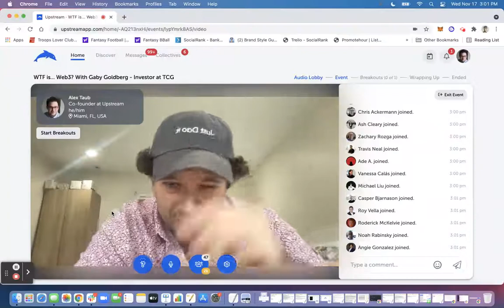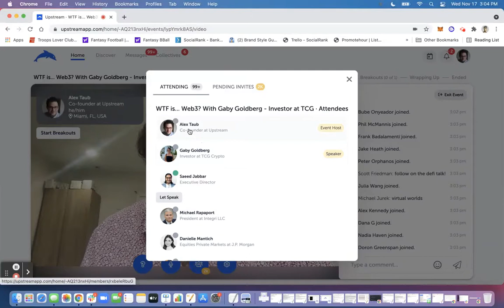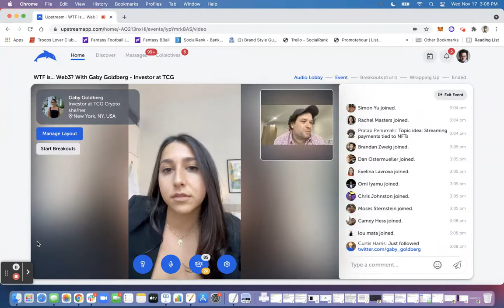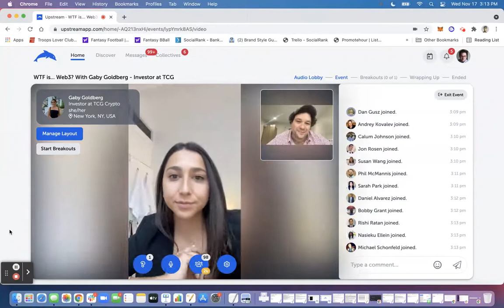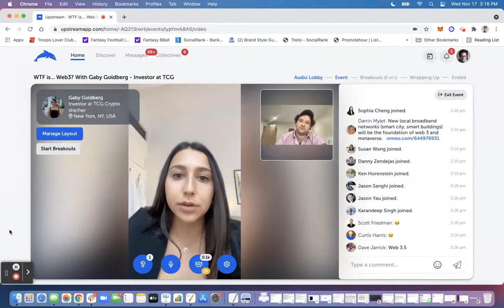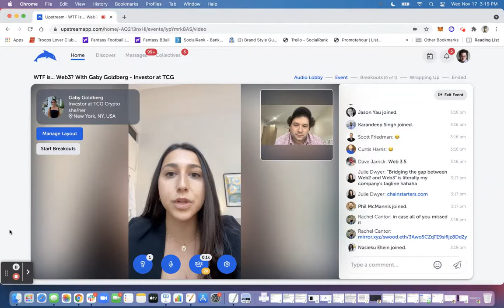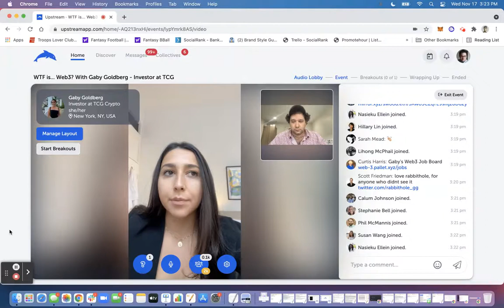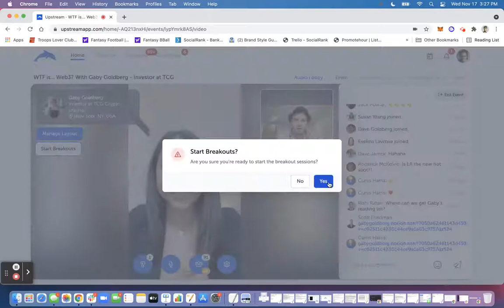WTF is...Web3 With Gaby Goldberg Investor at TCG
On this episode of our "WTF Is..." series, we hosted investor & thought leader Gaby Goldberg. She gave some helpful context into what Web3 is.